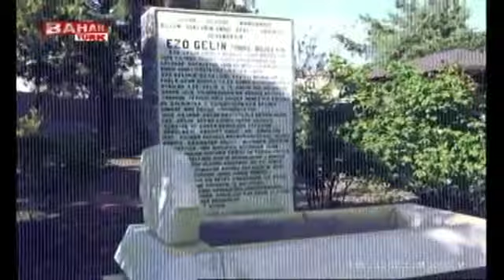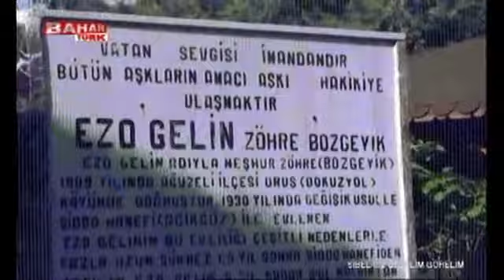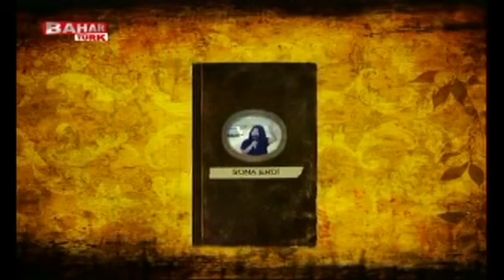OGUZELİ EZO GELİN HİKAYESİ ZÖHRE TEYZEDEN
SİBEL İLE GEZELİM GÖRELİM GEÇMİŞE YOLCULUK
ŞURDA BİTANEDE BİZİM VİDEOMUZ OLSUN DEDİM :) TATLI DİLLİ GÜLERYÜZLÜ ŞEKERMİ ŞEKER ZÖHRE TEYZEM NE GÜZELDE ANLATTI

BU VE BUNA BENZER BİR ÇOK ESERLERİ YÖRESEL SANATÇILARIMIZ I N TÜRKÜLERİN İ N PAYLAŞILDIGI KANALIMD A SİZLERE ARADIGINIZ VE SEVDİĞİNİZ TADD A TÜRKÜLERİ YAYINLAMAYA ÇALIŞIYORUM

desteginizi esirgemediginiz için teşek ü r ediyoruz